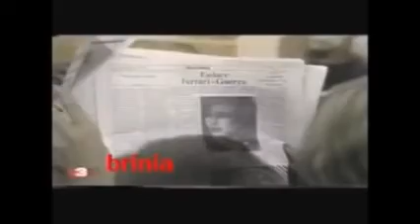Leonela 1983-84 - algunas escenas (español) 36